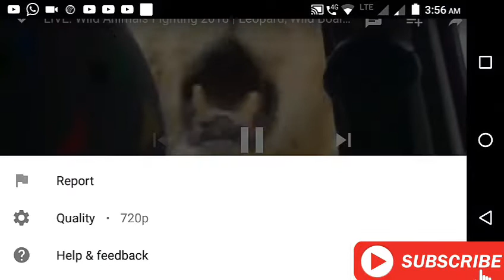वीडियो बनाने वालों को जानवरों ने कैसे चखाया मजा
वीडियो बना रहे लोगों की गाड़ियों पर जानवरों ने किया हमला